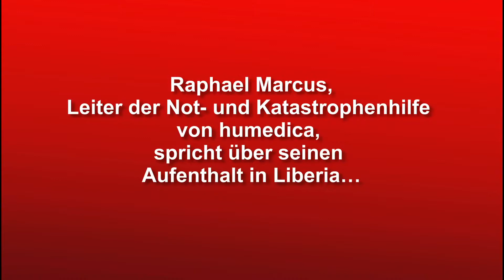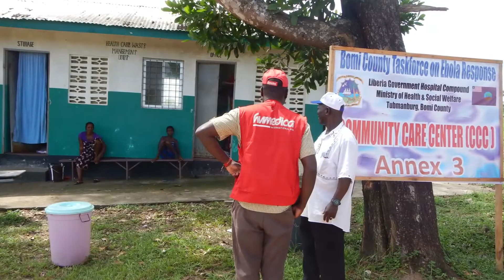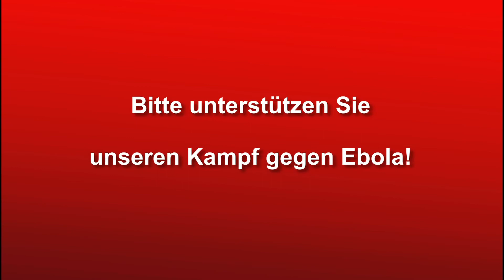"Hilfe ist auf jeder Ebene wichtig!"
In unserem aktuellen Video spricht Raphael Marcus, Leiter der Not- und Katastrophenhilfe von humedica, über seine Arbeit in dem besonders von Ebola betroffenen Land Liberia und erklärt wie Sie humedica im Kampf gegen Ebola unterstützen können.